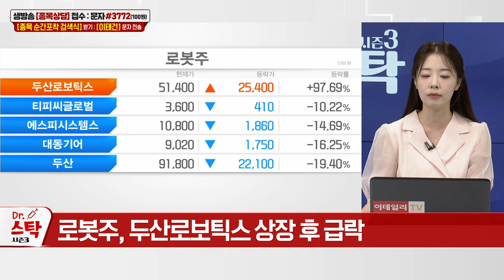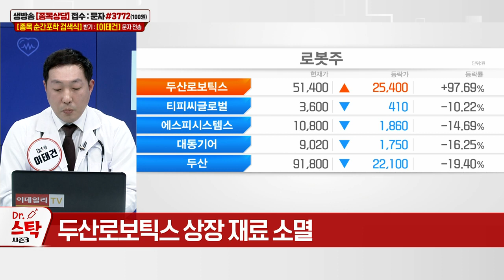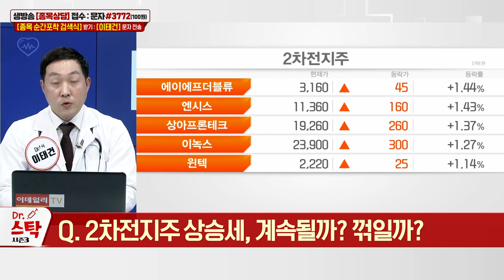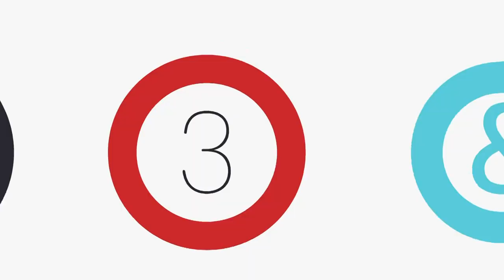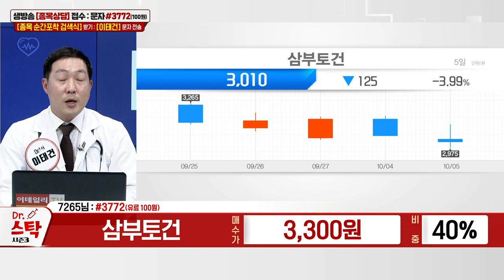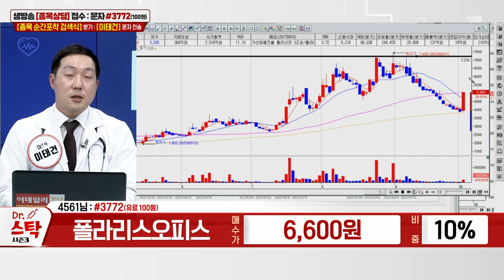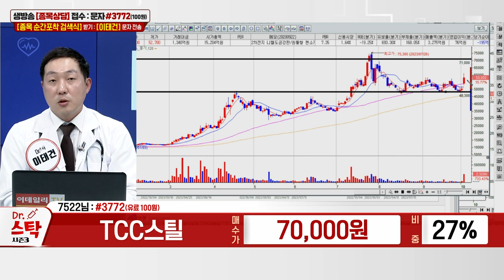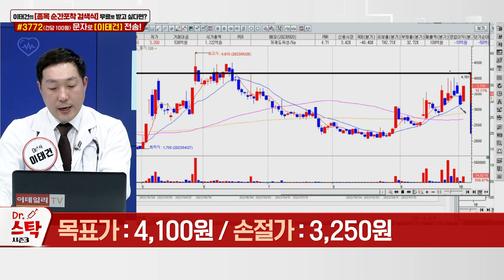모아데이타... 최적화된 알고리즘 활용 ICT 분야 진출 / 라이콤... 세계 최초 PNP 방식 초소형 광증폭기 개발_이데일리ON 이태건_닥터 스탁 시즌3 (20231005)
Q. 두산로보틱스 등장에 로봇주 ‘주르륵’, 왜?
Q. 로봇주, 지금 살까? 더 기다릴까?
Q. 2차전지주 상승세, 계속될까? 꺾일까?
Q. 2차전지주 투자 적기와 관심주는?
Q. 테마 장세는 중소형주가 유리?

모아데이타(288980): 다크호스 공략주
- AI 기반 ICT 시스템 이상탐지·예측용 장비 개발
- 최적화된 알고리즘 활용 ICT 분야 진출
- 국민건강보험공단 등 공공기관서 솔루션 도입
- SK·포스코 등 고객사... 정부, 데이터경제 활성화 지시
- 자회사 메디에이지, 사우디아라비아 기업과 MOU 체결
- 중동·동남아·유럽 등 신규 글로벌 시장 개척

라이콤(388790): 다크호스 공략주
- 광증폭기·광송수신기 등 광네트워크 모듈 제조
- 세계 최초 PNP 방식 초소형 광증폭기 개발
- 6G 통신용 광증폭기 美 업체에 샘플 공급 완료
- 5G, 기지국 통한 정보 송수신 방식... 6G, 위성통신 사용
- 테슬라 파트너... 초소형 '펄스드 파이버 레이저' 수주
- 자율주행차 적용 가능...국내 유일 상용화 성공